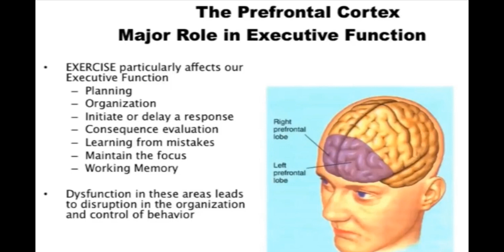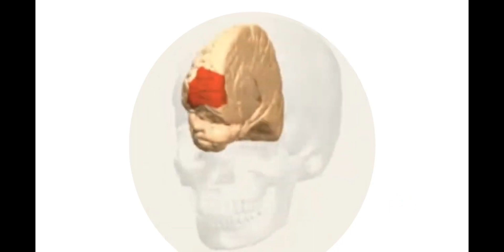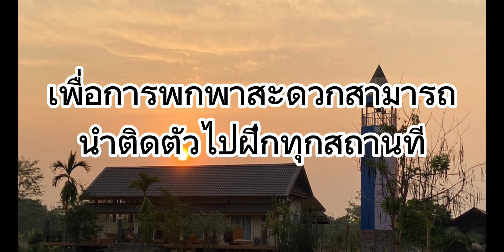นวัตกรรม"เสือซ่อนเล็บ"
ผู้สร้าง: ดร.ธนา กิติศรีวรพันธุ์
กรรมการหลักสูตรป.โท ป.เอก วิทยาลัยอุตสาหกรรมการท่องเที่ยวและบริการ มรภ.สวนสุนันทา